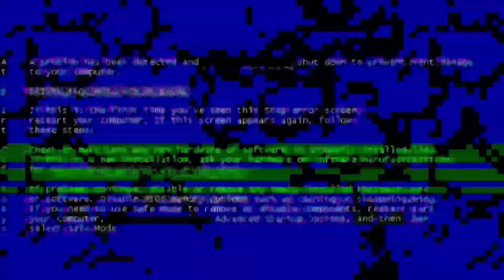I Walked 12 Kilometers Just To See These Historical Places !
Hindi Eto Yung Pinakamahirap Na Malayong Paglalakad Pero Sobrang Worth It ! pwede pa tayong gumawa ng ganito! mas malayo mas thrilling! 🖤😂

IMPORTANT: ► THE PARKOUR EXPLORER CHANNEL DOES NOT PUBLICLY DISCLOSE ADDRESSES/LOCATIONS TO PREVENT POSSIBLE ABUSE, DAMAGE or THEFT - UNLESS ALREADY WELL-KNOWN

Paalala: Kami ng aming team ay di nagba vandalize, nangunguha ng kahit ano, at naninira sa mga lugar ma pinupuntahan namin, kami ay nageexplore lamang at kumukuha ng mga videos at mga photos. Kung ano mang mga sirang bagay ang nakikita nyo sa mga videos namin ay hindi namin ginawa.